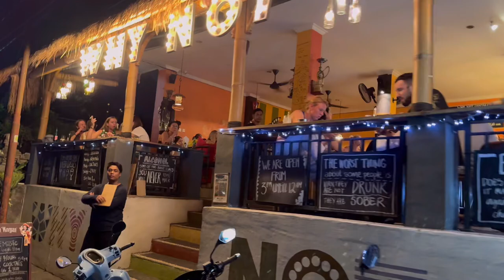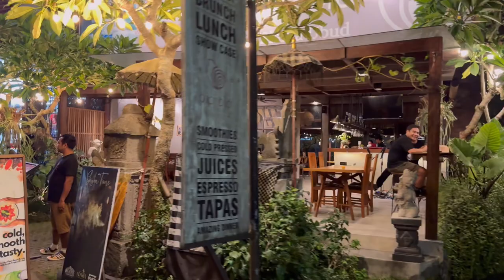[4K WALK] Indonesia, Bali Ubud 2024! City Night Walking Tour 4K HDR 60fps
This video was shot in Ubud, Bali, Indonesia. Ubud is really a city that many tourists visit. The evening of Ubud is romantic and really beautiful if it's lively and bright. We made this video because we wanted to share the joy together. Please enjoy it with us.